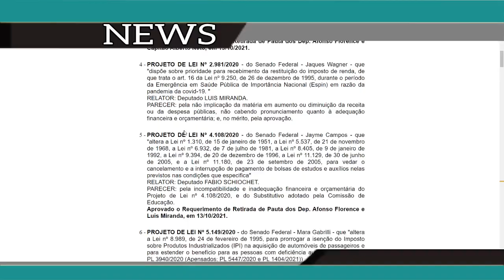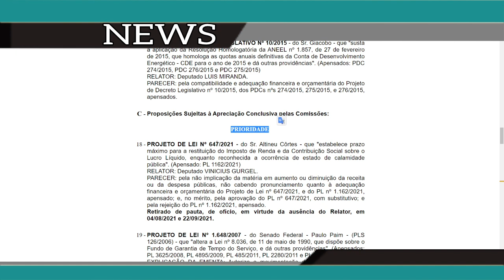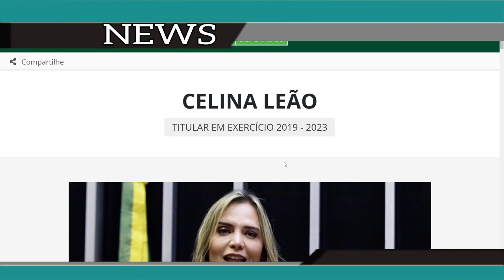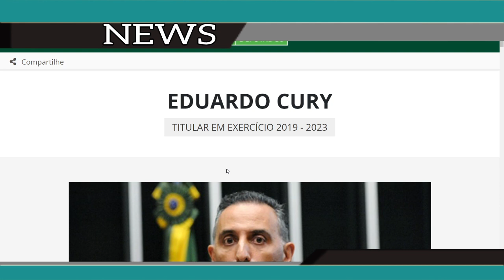SAIU!!! 14º SALÁRIO TEM DATA - PUBLICADO NA CFT - ÓTIMA NOTÍCIA - NOVA ESTRATÉGIA.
Agora teremos novas estratégias para cobrar a votação do PL4367, a cada dia divulgaremos 3 nomes para que possamos cobrar e fiscalizar .
Segue abaixo os 3 nomes do vídeo de hoje:
Nome Civil: EDUARDO PEDROSA CURY
Nome Civil: CELSO SABINO DE OLIVEIRA
Nome Civil: CELINA LEAO HIZIM FERREIRA